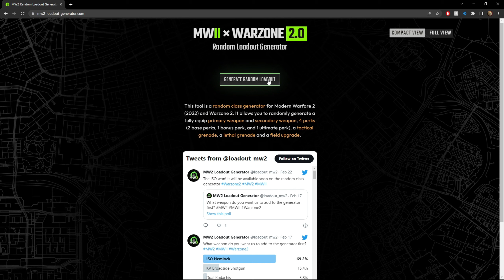I GOT A SHOTGUN?! - MW2 RANDOM CLASS GEN #8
Used a random class generator and had to use a shotgun of free for all.

//ignore
call of duty warzone modern warfare 2 modern warfare II mw mw2 voicechanger voice changer voice effects gold camo gold challenges